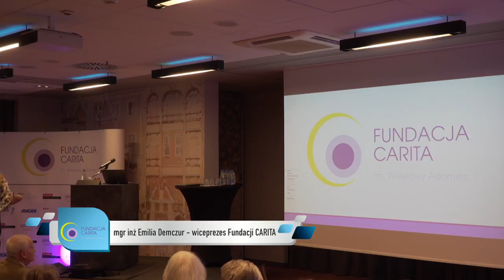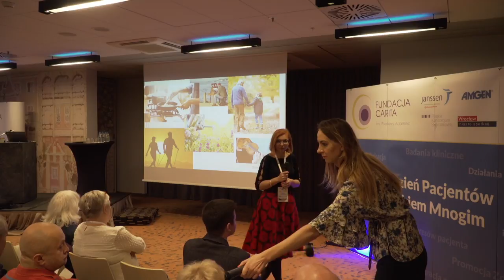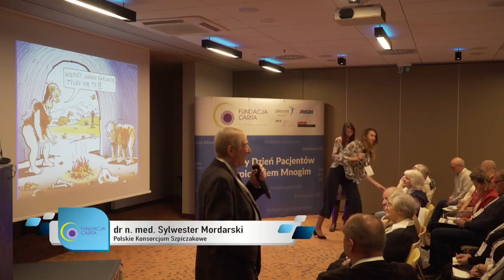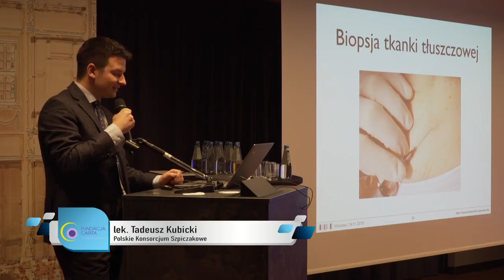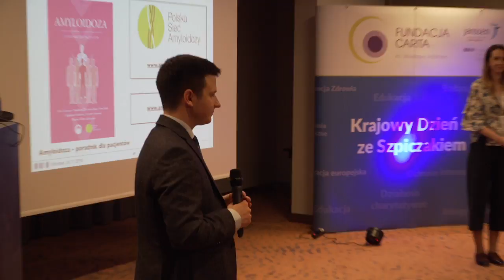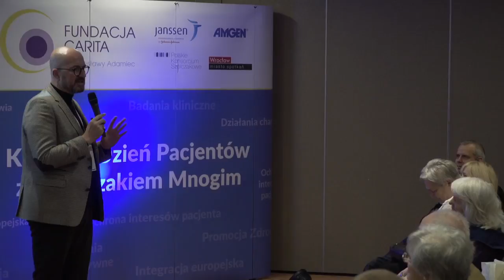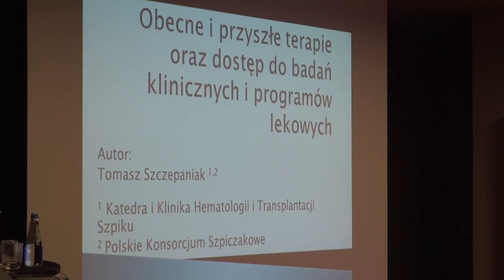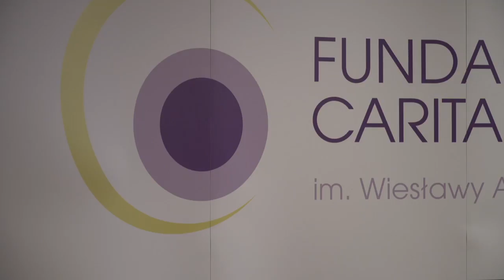Fundacja Carita – transmisja na żywo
Serdecznie zapraszamy do oglądania transmisji LIVE ze Spotkania Edukacyjnego podczas Krajowego Dnia Pacjentów ze Szpiczakiem Mnogim.